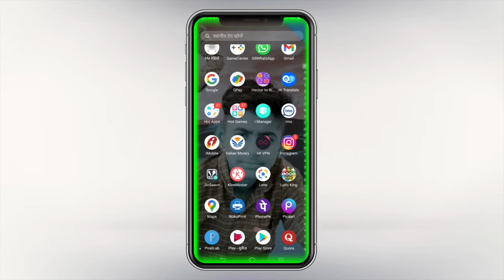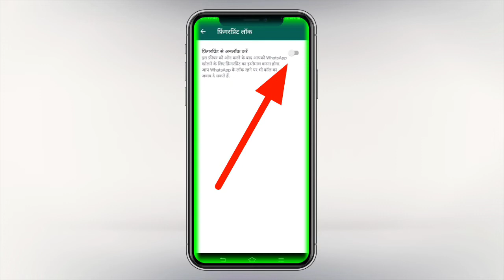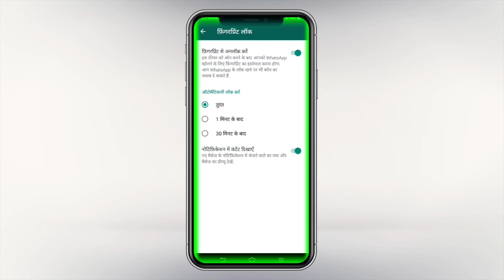व्हाट्सएप पर अपना फिंगरप्रिंट कैसे लगाए WhatsApp par finger print lgaye bina app 2021